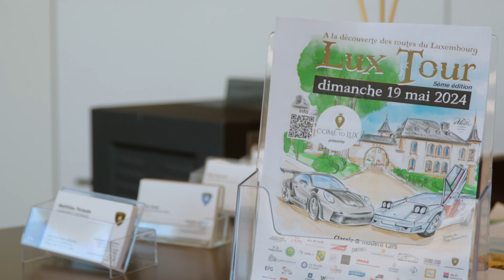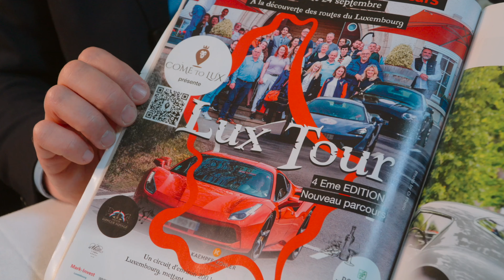LUX TOUR 2024 - Le rallye touristique et gastronomique du Luxembourg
Luxgears et Come To Lux vous présentent le LUX TOUR 2024 qui aura lieu le 19 mai prochain.

Les participants partiront en matinée du Casino 2000 à Mondorf-Les-Bains et, après un périple de plusieurs étapes à travers les magnifiques routes du Grand Duché du Luxembourg, ils achèveront la journée aux Caves du Sud des Domaines Vinsmoselle.

Venez admirer de belles autos récentes et anciennes au Casino 2000 et aux Caves du Sud des Domaines Vinsmoselle.

8:00-9:00 - Casino 2000
RUE TH. FLAMMANG
L - 5618 MONDORF-LES-BAINS

18:30-20:00 - Caves du Sud des Domaines Vinsmoselle.
32 route du Vin
L-5440 , Remerschen

SOLD OUT !!!